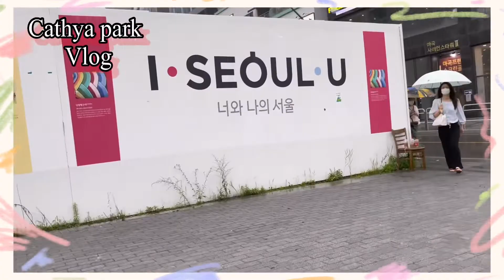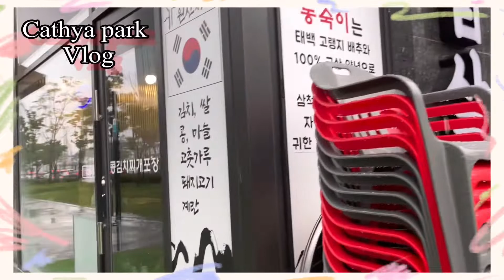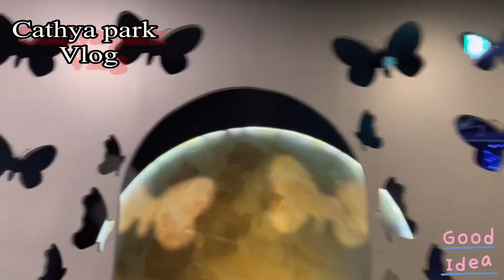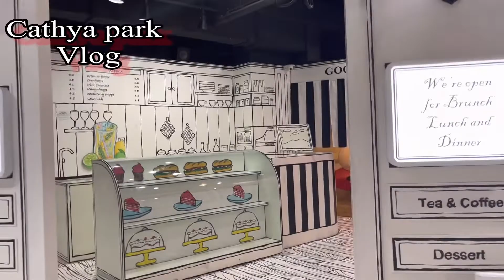Magok dong to insa dong#cathya park vlog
3 successive days of rain after that the sun is so bight and the weather is getting hotter, start of summer in korea!!